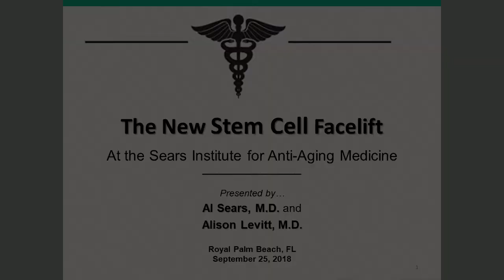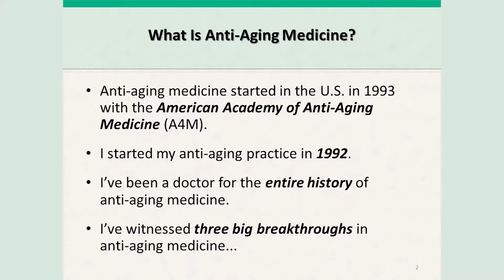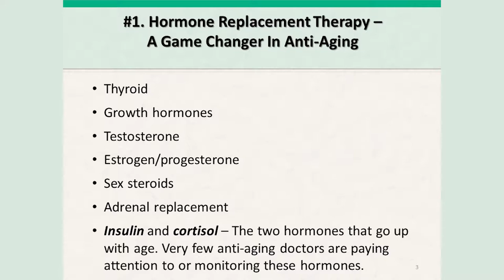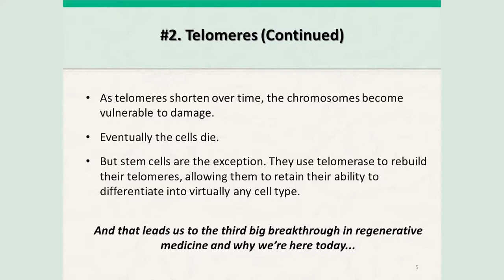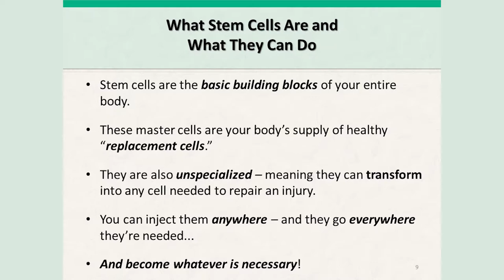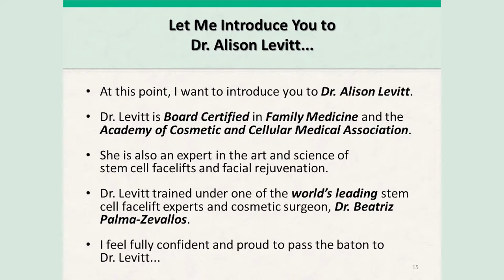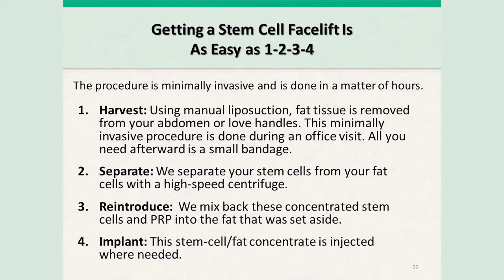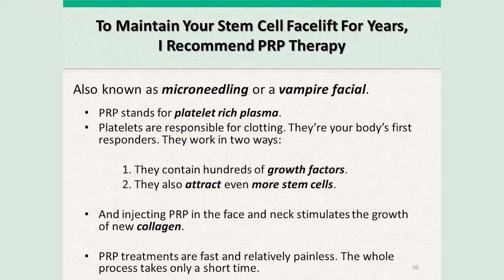Medical Lecture Two Cameras Florida Video Production Company Ft Lauderdale West Palm Beach Miami